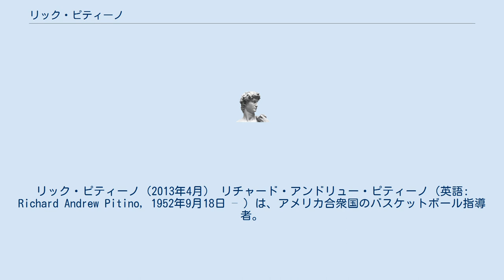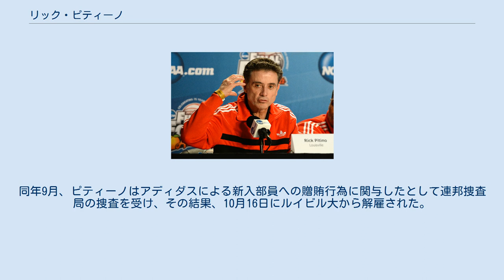リック・ピティーノ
リック・ピティーノ（2013年4月） リチャード・アンドリュー・ピティーノ（英語: Richard Andrew Pitino, 1952年9月18日 – ）は、アメリカ合衆国のバスケットボール指導者。
 ニューヨーク州ニューヨーク市で生まれ、同州ベイビルで育った。
ロングアイランドのオイスター・ベイにあるセント・ドミニク高校のバスケットボールチームのキャプテンを務めた。
1970年にマサチューセッツ大学アマースト校に入学した。
大学では1m83cmの身長で、ミニッツメン・バスケットボールチームの傑出したポイントガードだった。
マサチューセッツ大でのピティーノのキャリアはアシスト数で10位、シニアとしての168アシストは、1シーズンの合計で歴代8番目に多い。
1974年にマサチューセッツ大で学位を取得した後にハワイ大学マノア校でアシスタントコーチに就任し、指導者としてのキャリアを開始した。
 1996年にケンタッキー大学をNCAA男子バスケットボールトーナメント優勝に導いた。
異なる3校 (プロビデンス大学、ケンタッキー大学、ルイビル大学) をファイナル4に導いた唯一のコーチであり、うち2校で優勝を達成している。
2013年9月8日には、ゲーリー・ペイトン、ジェリー・ターカニアン、オスカー・シュミット、ドーン・ステーリーと共にバスケットボール殿堂に選出された。
指揮した試合の成績は大学通算では769勝269敗（勝率.741）と、アメリカのバスケットボール界を代表する優秀な指導者として知られた。
ナショナル・バスケットボール・アソシエーション（NBA）のニューヨーク・ニックスやボストン・セルティックスでも指揮を取った。
 2001年からルイビル大の監督を務めていたが、2017年6月、全米大学スポーツ協会（NCAA）から、新入部員を巻き込んだルイビル大学のセックス・スキャンダル事件での指導力不足を理由として、ピティーノは2017-18シーズンの5試合で出場停止処分を受けた。
その結果、2013年からのルイビル大の全国選手権の成績も最終的に抹消された。
同年9月、ピティーノはアディダスによる新入部員への贈賄行為に関与したとして連邦捜査局の捜査を受け、その結果、10月16日にルイビル大から解雇された。
2018年12月からギリシャA1バスケットボールリーグのパナシナイコスBCのヘッドコーチを務めた後、2019年11月11日、バスケットボールギリシャ代表のヘッドコーチに就任した。